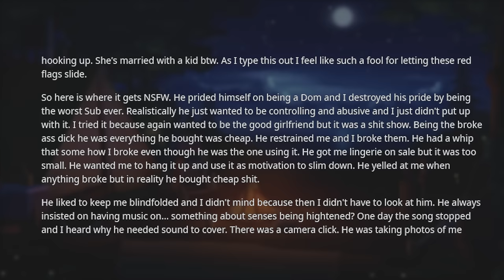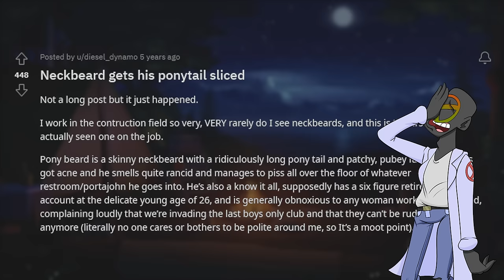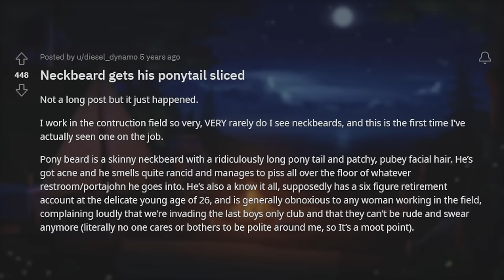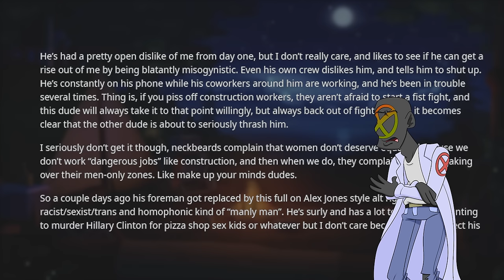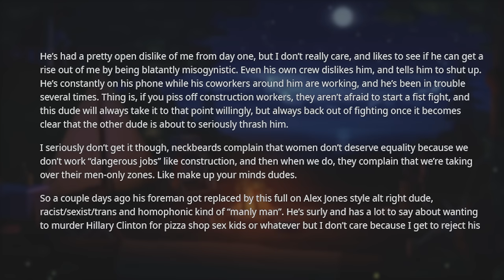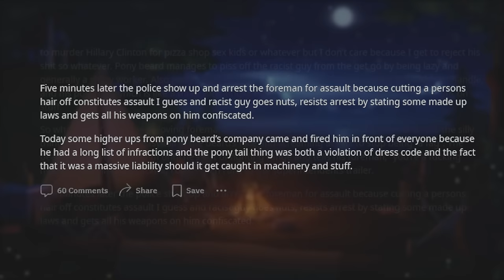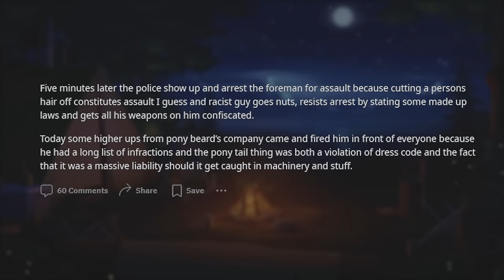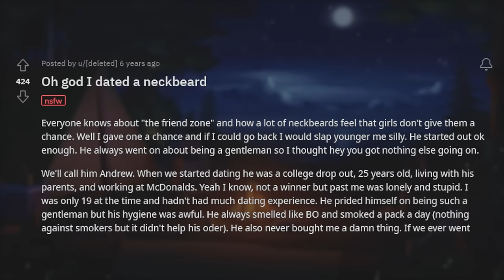HORRIBLE neckbeard story that turned my SPINE into POWDER!!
In this episode of r/NeckbeardStories we are taking a trip through the top posts of all time from the neckbeard stories subreddit. Some of these really come out of left field, and we will experience one of the foulest beards to come out of our neckbeard stories. I guess all we can really do is watch things devolve.